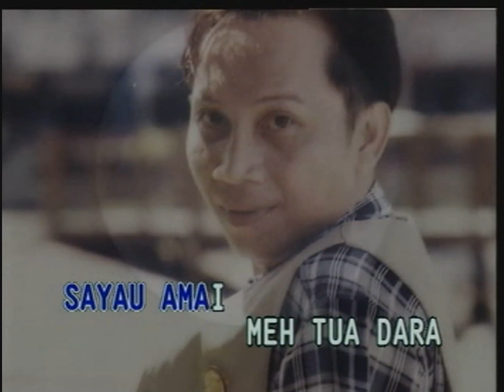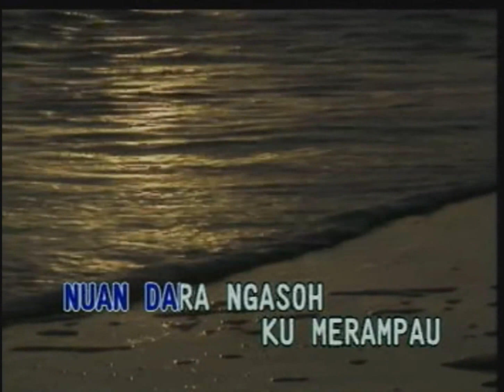Merampau - Andrew Bonny James